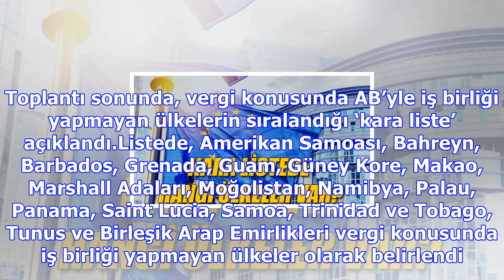Ab’den 17 ülkenin yer aldığı kara liste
AB üyesi 28 ülkenin maliye bakanları Ekonomik ve Mali İşler Konseyi (ECOFIN) toplantısı için Brüksel...